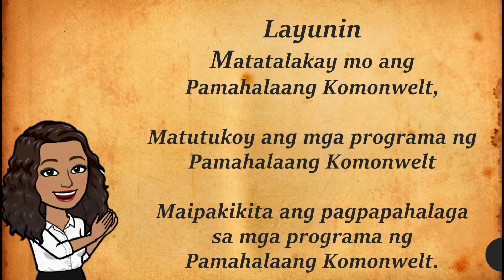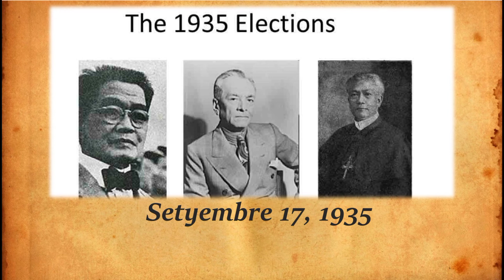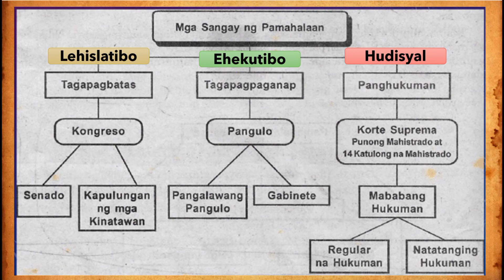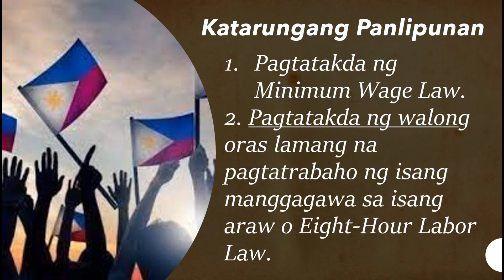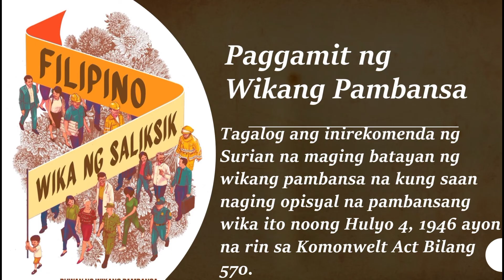Pamahalaang Komonwelt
Ang araling ito ay nakasentro  Pamahalaang Komonwelt na nagsilbing transisyon at pagsasanay para sa mga Pilipino. Sa panahong ito, ang pagtatangka ng mga Pilipino na pamahalaan ang sarili sa unang pagkakataon ay hindi naging madali. Nakaranas ng maraming pagsubok at suliranin ang pamahalaang ito na siyang ating bibigyang-pansin at susuriin.